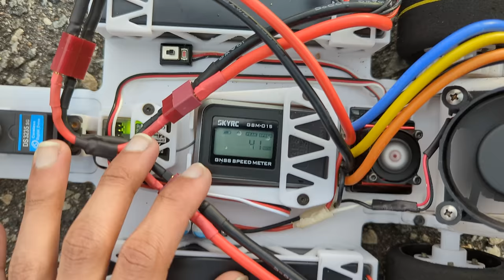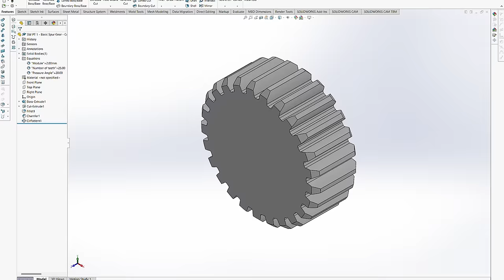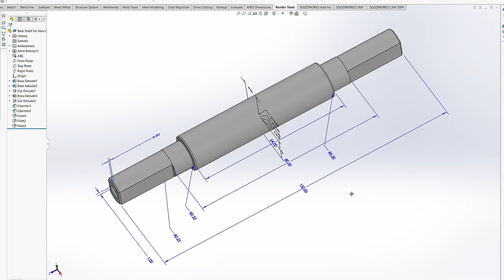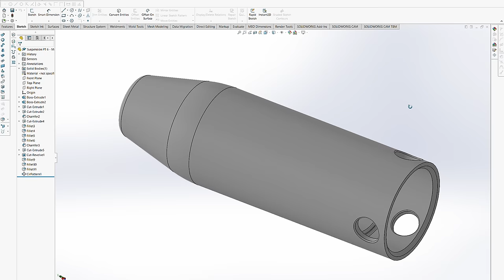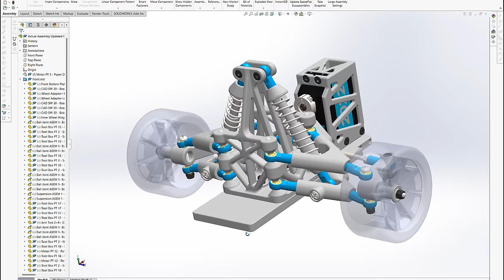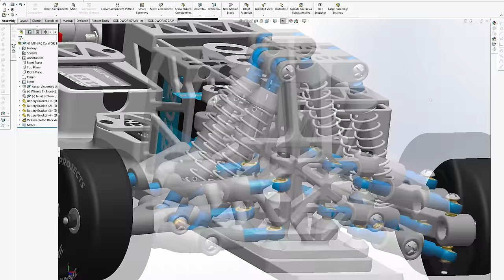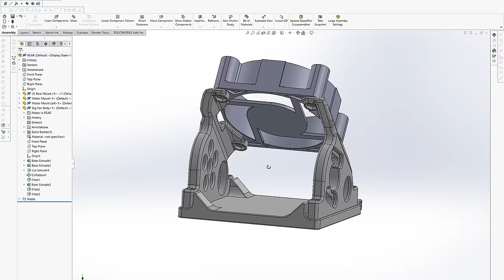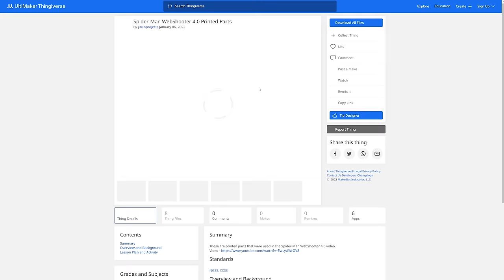How I Made a 3D Printed 41 MPH RC Car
So that’s how I made the 3D Printed 41 MPH RC car

0:00 Intro
0:55 Gears
4:00 Shaft & Wheel Hub
5:32 Suspension
7:11 Suspension & Steering Mechanism
9:31 Structural Support
10:18 Rotors & Gear Ratio
12:14 Conclusion
12:27 Patreon

Parts list:
3800KV Sensored Brushless Motor
10BL 120 Sensored ESC
2S 7.4V Lipo Battery
35kg Coreless Servo Motor
GPS Speedometer
Transmitter & Receiver
0.05", OD 0.47", length 2" Spring
M3 Ball joint

Tools:
Ender 3 V2 3D Printer
Tough PLA